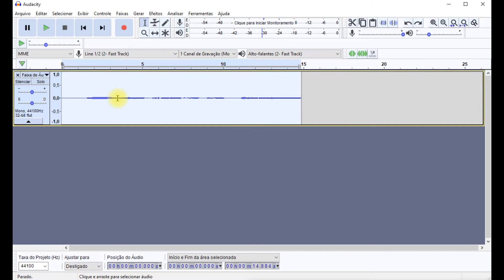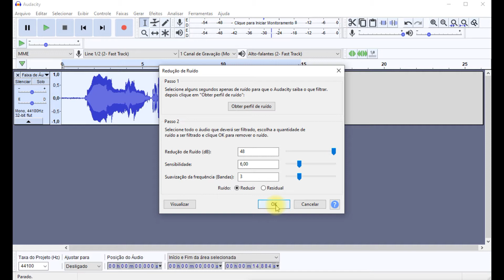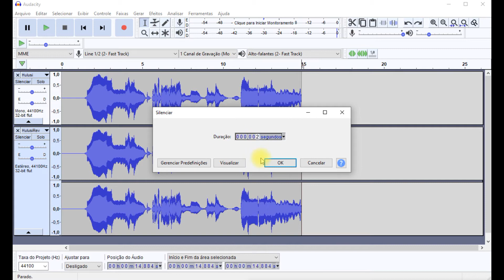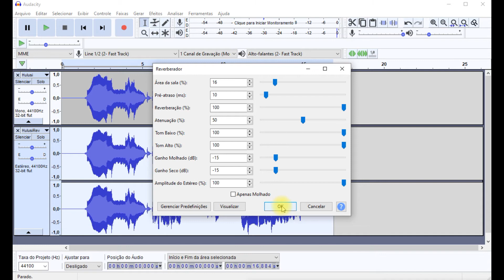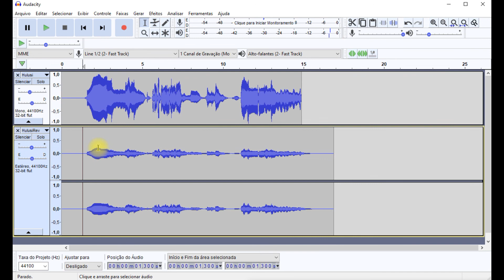Reverberação Não Destrutiva no Audacity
Aprenda:
1-O que é edição destrutiva e não destrutiva
2-Normalizar
3-Reduzir o ruído de fundo
4-Criar canal estéreo
5-Copiar e Colar
6-Criar silêncio
7-Unir trechos
8-Aplicar reverber em 100% e com atenuação molhada e seca em -15db
9-Regular conforme seu desejo a reverberação, não destrutiva.
Prof. Glauber Santiago
Universidade Federal de São Carlos
Departamento de Artes e Comunicação
Recursos Tecnológicos para o Ensino de Música